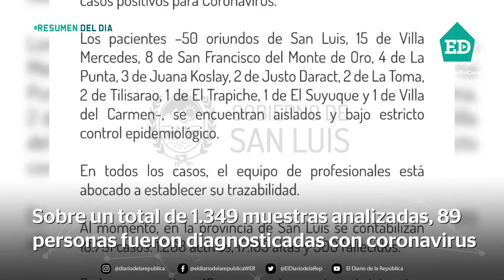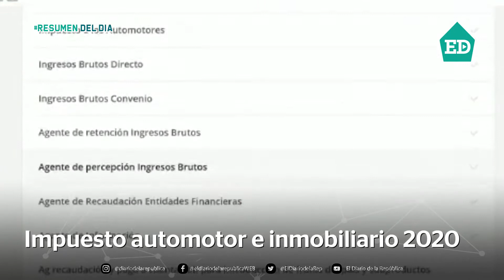Resumen ED martes 12 de enero